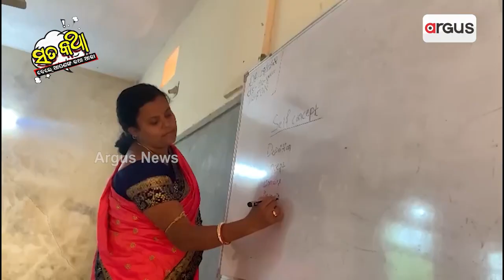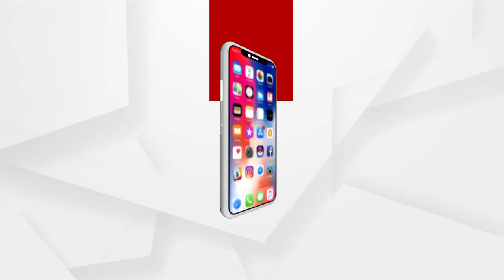Sata Katha || ଅଖା ନାହିଁ କି ଗଉଣି ନାହିଁ